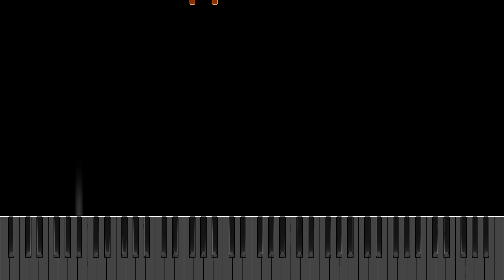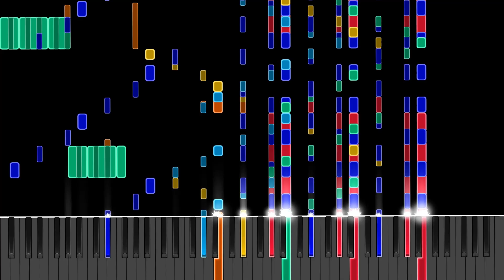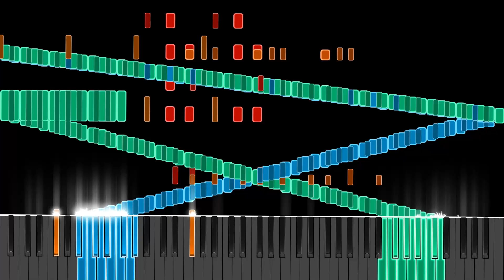RUSH PLEASE ASHERS CHANNEL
MIDI created using the official RUSH G MIDI, edited in Mixcraft 9